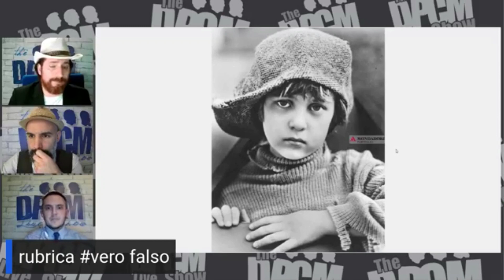Rubrica Vero Falso comicità - puntata 17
direttamente dalla puntata 17 ecco la rubrica Vero Falso a tema Comicità